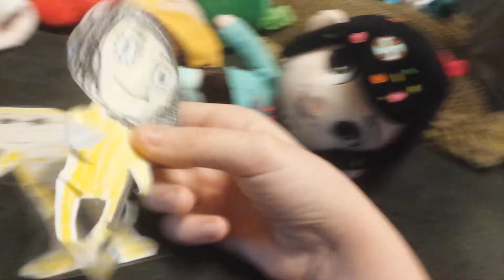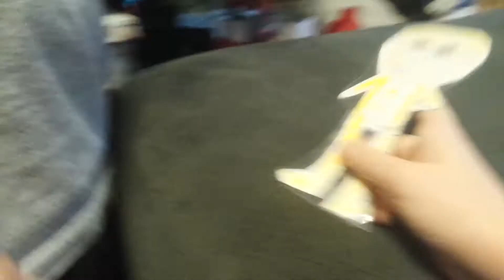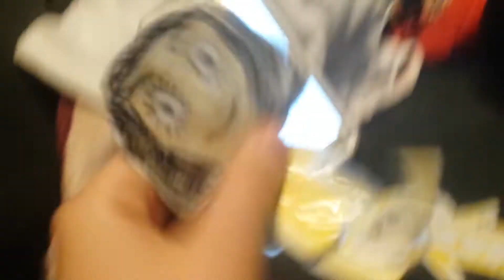Wreck-It Ralph The Series: Smartie, The Psychic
Smartie believes she is really smart.